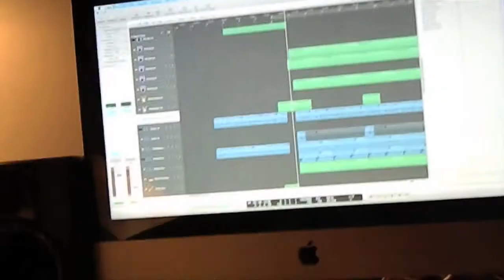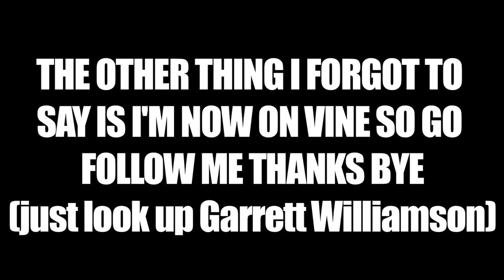RTTTA RETURNING IN JANUARY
I've just gotten to the point where I am far too busy to even try and do RTTTA's, so I'll be returning in January.

CREDITS:
- ENDING MUSIC
   and Garrett Williamson (percussion, piano, steel drums, songwriting/producing/mixing)

You request a new video and it may become video of the week next episode!

Request what we talk about next week or suggest something new as well, and give us an interesting fact! It could very well be used!

Share. Comment. Smash da like button.